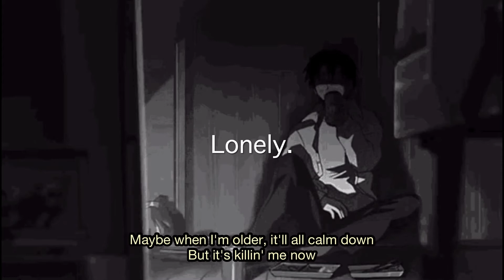Justin Bieber - Lonely (slowed+Gentle Rain) Ft Benny Blanco Lyrics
Justin Bieber lonely
Image by zkeremgn